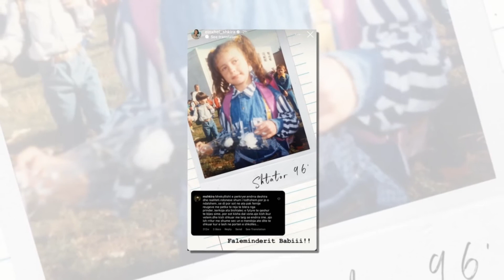Ja si dukej Einxhel Shkira kur ishte ne klase te pare...Fiks si Mimoza lastica...